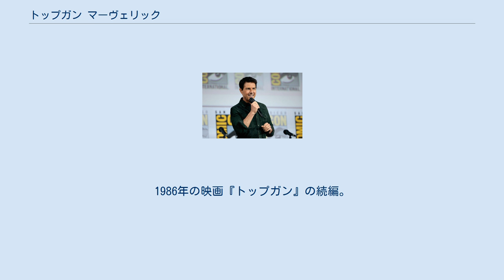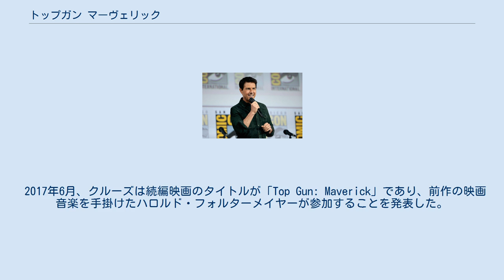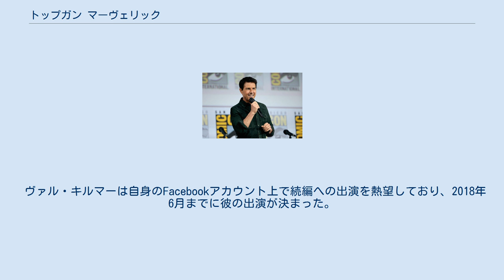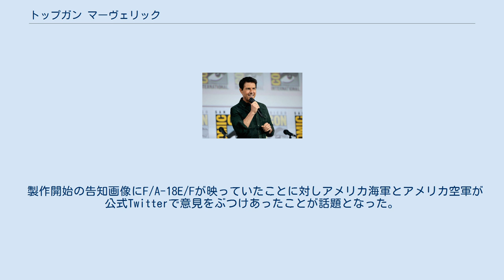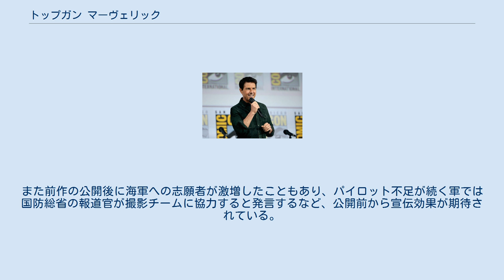トップガン マーヴェリック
学校を舞台とした映画・オリジナルビデオ
『トップガン マーヴェリック』（原題：Top Gun: Maverick）は、2021年公開予定のアメリカ合衆国のアクション映画。
監督はジョセフ・コシンスキー、出演はトム・クルーズとマイルズ・テラーなど。
1986年の映画『トップガン』の続編。
 全米公開日は当初2019年7月12日を予定していたが、撮影の都合で2020年6月26日に延期され、さらに新型コロナウイルス感染症（COVID-19）の流行の影響で、最終的には同年12月23日を予定していた。
しかし、アメリカ合衆国でのcovid19の感染状況が高止まりしているため、再度公開延期され、2021年7月公開予定とされたが、その後11月19日へと延期された。
 次世代の精鋭パイロットを育成する教官となったマーヴェリックを中心に描かれる予定。
 2019年コミコン・インターナショナルに出席したトム・クルーズ 2010年、パラマウント映画がジェリー・ブラッカイマーとトニー・スコットに対して『トップガン』の続編製作を提案し、続編企画が始動した。
また、クリストファー・マッカリーが脚本執筆のオファーを受け、この時点ではトム・クルーズが演じた前作の主人公ピート・ミッチェル（マーヴェリック）の役割は小さなものになると報じられていた。
また、続編を「ドリーム・プロジェクト」と称したピーター・クレイグやジャスティン・マークス、この他にアシュリー・エドワード・ミラー、ザック・ステンツが脚本家として起用された。
 スコットは続編のアイディアについて、「このオリジナルとは異なる世界は私を魅了しました。しかし、私はリメイクもリ・インベンションも希望しません。私は新しい映画を作りたいのです」と語っている。
報道によると、続編はドッグファイト時代の終焉と現代の空中戦におけるドローンの役割に焦点を当てた物語になり、マーヴェリックはF/A-18E/F スーパーホーネットに搭乗するとされている。
2012年にスコットが自殺した後、企画の進行が疑問視されたが、ブラッカイマーはクルーズとヴァル・キルマーが続編に高い関心を抱いていたこともあり企画に残留した。
 2017年6月、クルーズは続編映画のタイトルが「Top Gun: Maverick」であり、前作の映画音楽を手掛けたハロルド・フォルターメイヤーが参加することを発表した。
彼は続編について「飛行士が帰ってきた、スピードが必要だ。我々は大きくて速いマシンを用意するつもりだ」と語っている。
同月にはジョセフ・コシンスキーが監督を務めることが発表されたが、タイトルの公式発表は行われなかった。
ケニー・ロギンスは前作の主題歌「デンジャー・ゾーン」が続編でも使用されることを公表した。
2018年10月、ハンス・ジマーがフォルターメイヤーと共同で映画音楽を手掛けることが発表された。
 ヴァル・キルマーは自身のFacebookアカウント上で続編への出演を熱望しており、2018年6月までに彼の出演が決まった。
同年7月にマイルズ・テラーが前作でアンソニー・エドワーズが演じたグースの息子役に起用された。
息子役の候補にはニコラス・ホルトとグレン・パウエルも挙がっており、彼ら3人はトム・クルーズの自宅で演技テストを行っていた。
同月下旬にジェニファー・コネリーの出演が発表され、彼女は海軍基地の近くでバーを経営するシングルマザーを演じることが明かされた。
 同年8月にはグースの息子役の選考に落選したパウエルが別の役で出演することが発表された。
彼は息子役の選考には落選したものの、クルーズやブラッカイマー、パラマウント映画やスカイダンス・メディアの幹部に演技を高く評価されたことで出演が決まった。
同年にはモニカ・バルバロ、トーマサイン・マッケンジー、チャールズ・パーネル、ジェイ・エリス、バシール・サラフディン、ダニー・ラミレス、エド・ハリス、ジョン・ハム、ルイス・プルマンの出演が発表された。
同年9月にマニー・ジャシントの出演が決まり、10月にはジェイク・ピッキング、レイモンド・リー、ジーン・ルイザ・ケリーの出演が決まった。
同月にはマッケンジーが『ロストガールズ』の撮影に参加するため降板した。
11月にはチェルシー・ハリスの出演が発表された。
前作でチャーリー役を...